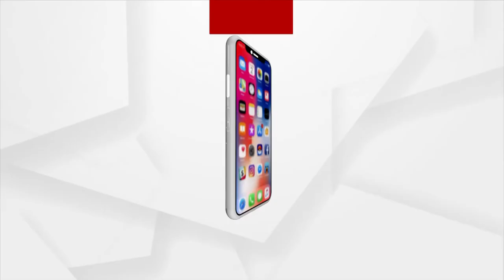Sata Katha || ବଡ ବାବୁଙ୍କ ବଡ ନିଷ୍ପତ୍ତି